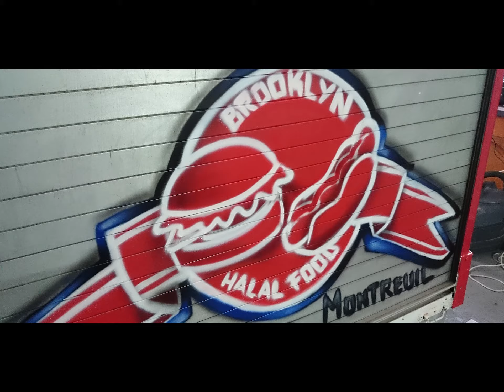WallaceART Truck-Brooklyn Halal Food artdeco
Réalise tes fresques selon tes envies
LA SEULE LIMITE C'EST TON IMAGINATION